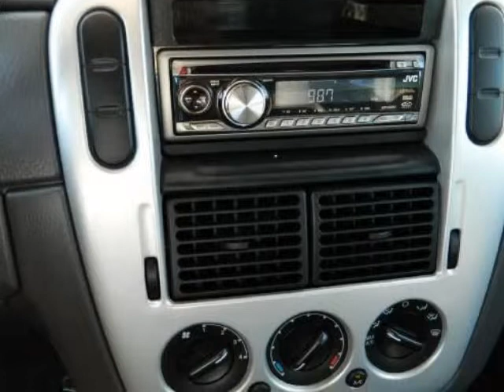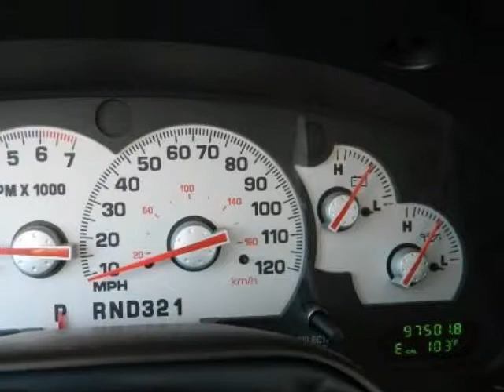2002 MERCURY Mountaineer 4dr 114" WB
2002 MERCURY Mountaineer 4 Door 114" WB
Stock Number: F1638A
VIN: 4M2ZU66K82UJ36194

We think you will love this PRE-OWNED 2002 MERCURY Mountaineer 4 Door 114" WB which has 97501 miles.